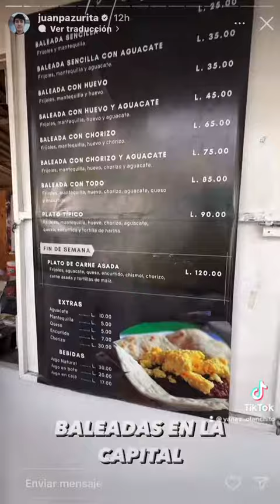Juanpa Zurita probando las Baleadas en Honduras 🇭🇳